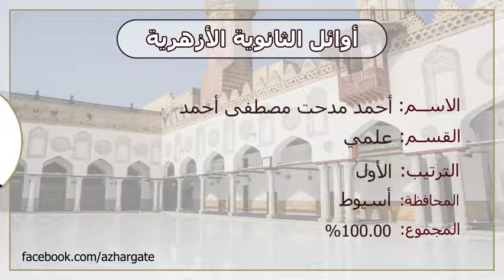أوائل الثانوية الأزهرية